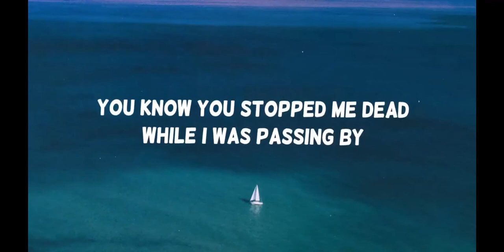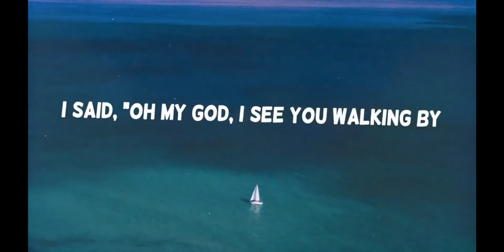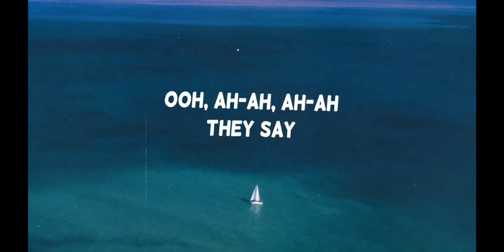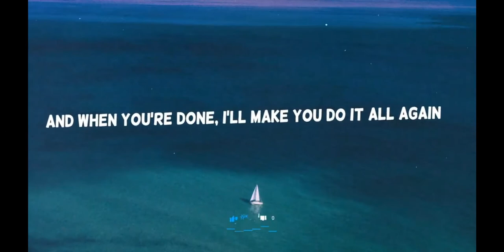Tones and I - Dance Monkey (Lyrics)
[Verse 1]

[Chorus]
They say
They say
They say
They say
All again"